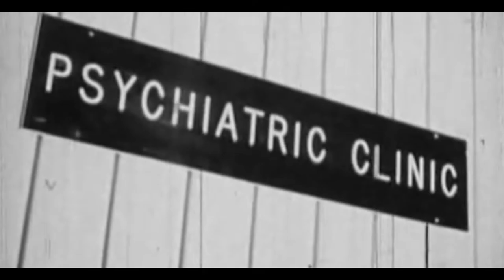LAMBS ‡ Troublemaker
Recorded by Enrico Baraldi
Mixed and Mastered by Gaetano Rizzo
Editing by Alberto Casadei, Cristian Franchini

LYRIC:
not here, not now
wrong place, wrong time
from night, to dawn
It's the same old story
this party suck - I have no money
why you look so boring?
I have some pot, no worries
cheap alcohol runs in my veins
I'm looking for a brain damage
I have a date with this detail
I also need a place to stay
is there a safe point?
so now you've got a new friend
nothing else to pretend
yes. you can follow me, friend
the night is so long and full of vice
and police headquarters is nearby
let's take a souvenir pic

LAMBS are:
Cristian Franchini (vocals)
Mattia Bagnolini (drums)
Andrea Velli (guitar)
Steven Teverini (bass)